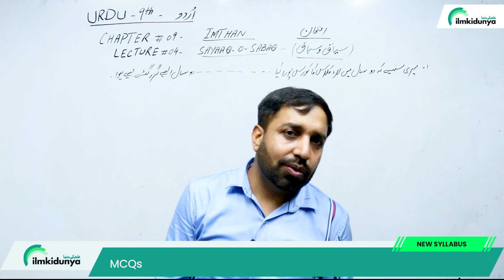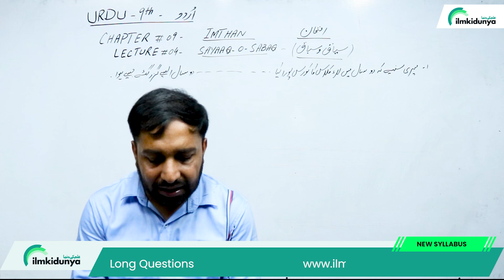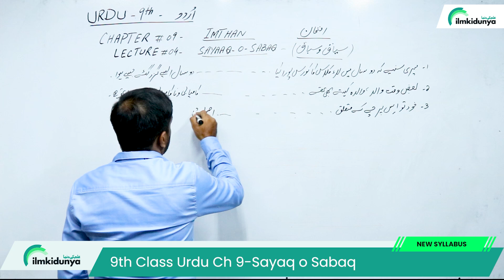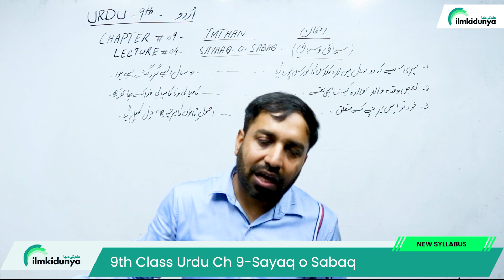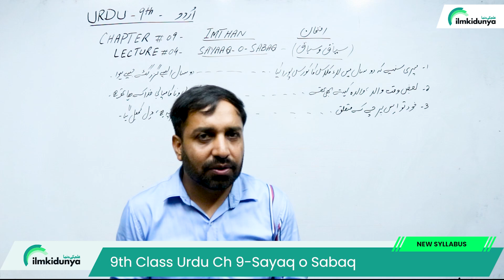Class 9 Urdu Chapter 9 Sayaq o Sabaq - 9th Class Urdu Chapter 9 - Urdu Class 9 Chapter 9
In this online video lecture, teacher explains 9 Class Urdu Chapter 9 Imtehan. The Topic Class 9 Urdu Chapter 9 Sayaq o Sabaq - 9th Class Urdu Chapter 9  - Urdu Class 9 Chapter 9

9th class urdu chapter 9 tashreeh,
9th class urdu chapter 9,
9th class urdu chapter 9 words meanings,